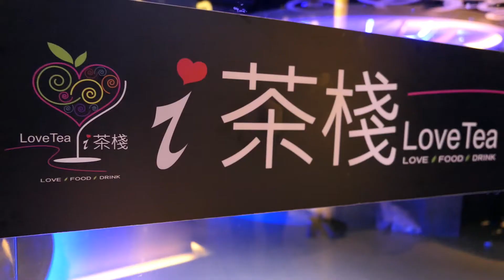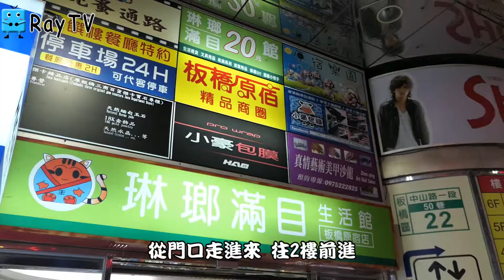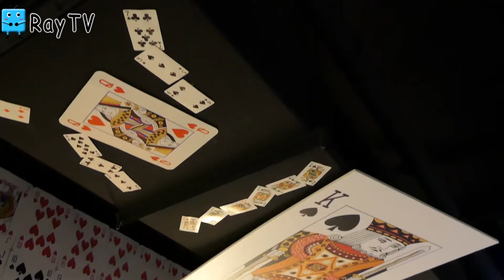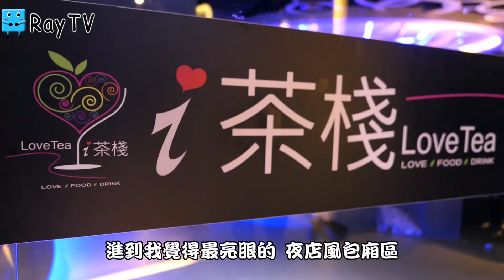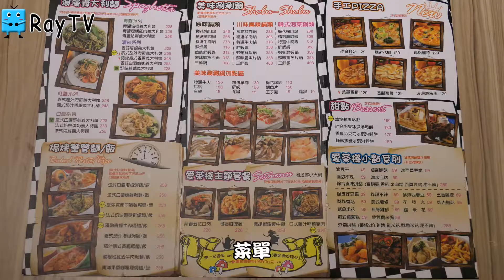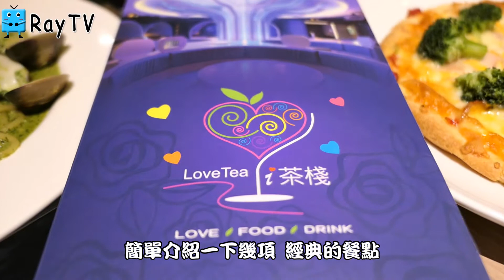【RayTV】捷運美食系列3※夜店風i茶棧府中捷運站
RayTV送你綜合拼盤 讓妳快樂i喝茶去

i茶棧
新北市板橋區中山路一段50巷22號2樓

修正通知
06:01
新推出的綜合水果冰淇淋的餐
正確是：焦糖蘋果酥派

活動日期：即日起至 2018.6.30
抽獎日期：2018.7.1
活動辦法：在影片留言"我想去i茶棧_______" 即可獲得抽將機會
活動獎品： 提供i茶棧提供的綜合拼盤卷*1張 共5位

並註明主旨 新北i茶棧抽獎
七天內，若沒有收到，視同放棄中獎資格

RayTV 每天 會更新影片
歡迎大家訂閱以及分享喔^^~!!

這邊放Ray到各處旅行的住宿體驗
包含了民宿、背包客棧、複合式空間、網咖等等
都是Ray親身體驗分享
並且有住宿卷抽獎，看影片留言就有機會得到喔^^~

【RayTV】勇敢的第一次泰國曼谷自由行!不會泰文、英文也不好~也是可以自己一個人自由行

【RayTV】曼谷-RedSkyBar高空酒吧分享-低消費也可以享受五星級飯店的高空酒吧^^~

【RayTV】行前規畫-勇敢的第一次泰國曼谷自由行!不會泰文、英文也不好~也是可以自己一個人自由行